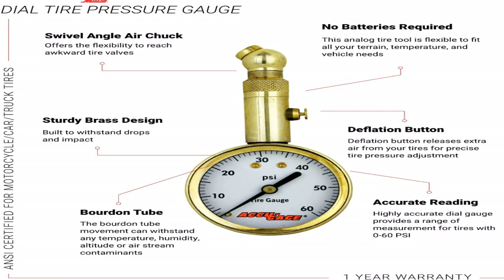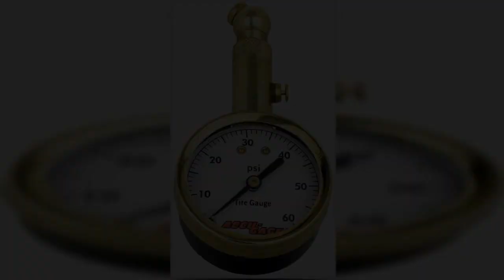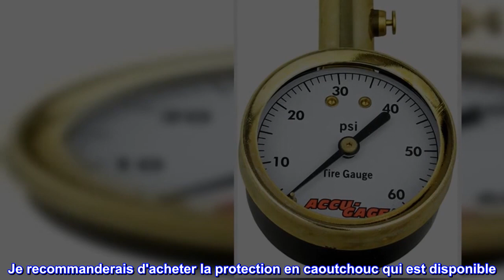Bon produit - Accu-Gage S60XA (5-60 PSI) Manomètre à angle pivotant avec valve de purge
La jauge a un mouvement de précision à engrenage complet avec tube de bourdon en bronze; contrairement aux manomètres à piston-piston, le mouvement du tube de bourdon n'est pas affecté par les changements de température, d'humidité ou d'altitude
Le mandrin à angle pivotant facilite l'accès aux valves des pneus
Boîtier en acier durable avec lunette en laiton poli, tige, soupape de surpression et cadran de 2 pouces
Jauge de boîtier en acier 5-60 PSI (recommandé pour les pressions de pneus 15-45 PSI)
L'aiguille maintient la lecture de la pression jusqu'à ce qu'elle soit relâchée et une valve à bouton-poussoir purge l'air à la pression de pneu souhaitée.
La jauge a un mouvement de précision à engrenage complet avec tube de bourdon en bronze. Contrairement aux manomètres à piston-piston, le mouvement du tube de Bourdon n'est pas affecté par les changements de température, d'humidité ou d'altitude. Le mandrin à angle pivotant facilite l'accès aux valves des pneus.

C'est le meilleur manomètre pour pneus que j'ai utilisé. Le cadran est très facile à lire et la précision est parfaite. J'ai comparé cette jauge à 3 jauges professionnelles et il y a eu un écart de 1/2 livre. J'ai acheté ceci pour surveiller la pression des pneus sur une nouvelle automobile, j'ai modifié la pression pour obtenir les meilleures caractéristiques de conduite et je vérifie la pression des pneus chaque semaine. J'avais une jauge numérique qui était précise mais la lecture se déclenchait après 10 secondes. Cet Accu-Gage verrouille la lecture jusqu'à ce que vous appuyiez sur le bouton de déverrouillage. Je ne suis pas un fan du mandrin à angle pivotant, mais peu importe car la lecture de la pression tient jusqu'à la libération. Je recommanderais d'acheter la protection en caoutchouc qui est disponible. Je ne l'ai pas fait mais il est maintenant dans mon panier Amazon.